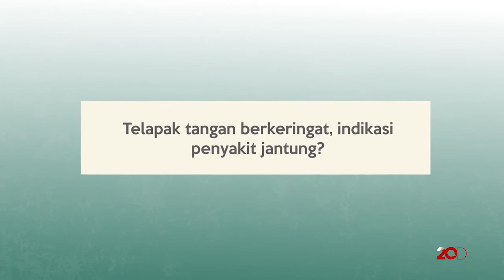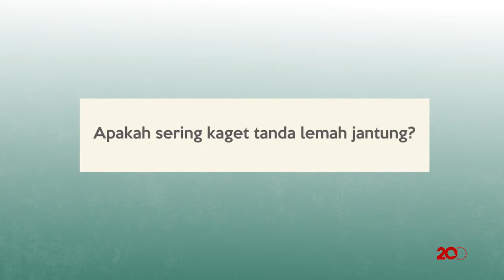Benarkah Tangan Berkeringat Itu Bahaya?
Sakit jantung bisa diindikasikan dari berbagai hal. Terdapat beberapa hal dalam kseharian Anda yang bisa dijadikan petunjuk apakah terkena penyakit jantung. Pastikan jawabannya bersama dr Ayuthia Putri Sedyawan. BMedSc. SpJP. FIHA